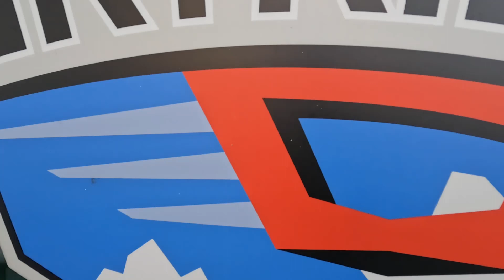CARNIVAL HORIZON SKYRIDE | ARE YOU AFRAID OF HEIGHTS OR BEING SUSPENDED ABOVE THE OCEAN?!?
Carnival Horizon boasts the SkyRide, a manually propelled bike suspended over the ocean with a hidden surprise.

This video was shot with an iPhone 13 Pro Max and a GoPro HERO 10 Black

Music
Video Link:   • Ikson - Cruise (V)